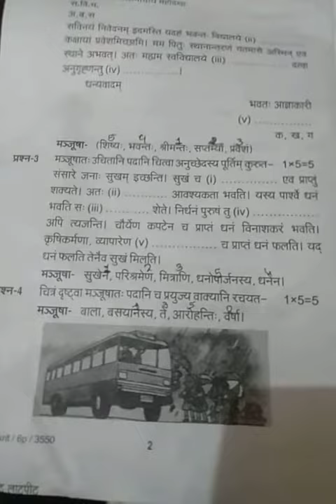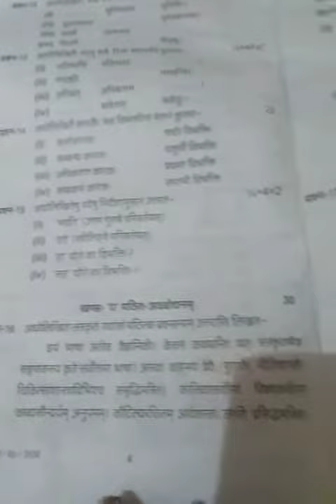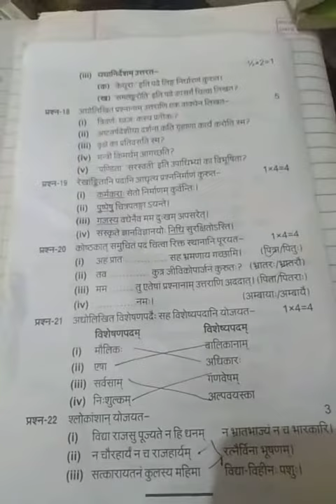Class 7th ncert Sanskrit 2019 to 2020 paper full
Sanskrit paper